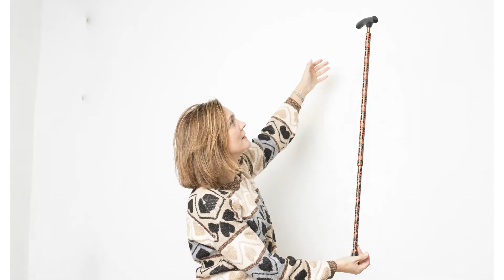CiBilbao - Comercios Innovadores de Bilbao Campaña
Nos encanta viajar, conocer culturas, nuevas personas y nuevas formas de hacer, crear y trabajar. Nos encanta innovar y hacer de nuestra Bilbao una ciudad un poco más plural, un poco más referente. Trabajamos duro, con ilusión, sin miedo a equivocarnos y siempre dándolo todo.Para Bilbao, por Bilbao